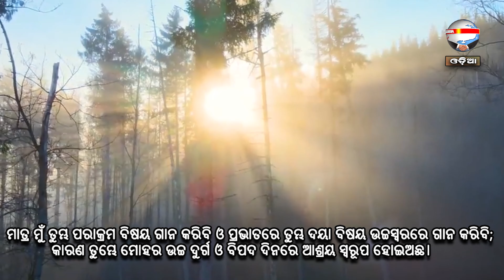ସ୍ୱାମୀ ସ୍ତ୍ରୀର ଭିତିରି କଥା | ନୂଆ ସକାଳର ଆଶା | REV. NIRANJAN TURUK | SAMPARK INDIA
Thought of the day: ସ୍ୱାମୀ ସ୍ତ୍ରୀର ଭିତିରି କଥା
୧ ପିତର ୩:୫-୭
କାରଣ ପୂର୍ବକାଳରେ ସାଧ୍ଵୀ ସ୍ତ୍ରୀମାନେ ମଧ୍ୟ ଈଶ୍ଵରଙ୍କଠାରେ ଭରସା ରଖି ଆପଣା ଆପଣା ସ୍ଵାମୀଙ୍କର ବଶୀଭୂତା ହୋଇ ଏହି ପ୍ରକାରେ ଆପଣା ଆପଣାକୁ ଭୂଷିତା କରୁଥିଲେ। ସେହିପରି ସାରା ଅବ୍ରହାମଙ୍କୁ ପ୍ରଭୁ ବୋଲି କହି ତାହାଙ୍କର ଆଜ୍ଞାବହ ହେଲେ; ତୁମ୍ଭେମାନେ ଯଦି କୌଣସି ଭୟରେ ଭୀତ ନ ହୋଇ ସଦାଚରଣ କର, ତେବେ ତୁମ୍ଭେମାନେ ହିଁ ତାହାଙ୍କର ସନ୍ତାନ।
ସେହି ପ୍ରକାରେ, ହେ ସ୍ଵାମୀମାନେ, ତୁମ୍ଭମାନଙ୍କ ପ୍ରାର୍ଥନାରେ ଯେପରି ବାଧା ନ ଜନ୍ମେ, ଏଥିନିମନ୍ତେ ସ୍ତ୍ରୀମାନଙ୍କୁ ଅପେକ୍ଷାକୃତ ଦୁର୍ବଳା ପାତ୍ରୀ ଓ ଆପଣାମାନଙ୍କ ସହିତ ଜୀବନରୂପ ଅନୁଗ୍ରହଦାନର ସହାଧିକାରିଣୀ ଜାଣି ସେମାନଙ୍କୁ ସମାଦର କର, ପୁଣି ଜ୍ଞାନରେ ସେମାନଙ୍କର ସହିତ ବାସ କର।